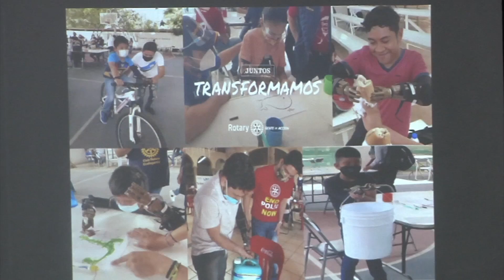Club Rotario y DIF impulsan programa «Te Damos Una Mano»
Coatzacoalcos, Ver.- El periodo de inscripción del programa «Te Damos Una Mano» impulsado por el Sistema DIF de Coatzacoalcos y el Club Rotario para brindar prótesis mecánicas de mano extendió el periodo de inscripción hasta el próximo 19 y 20 de agosto.

A la fecha el programa lleva inscritas 50 personas de una meta de 100 en dónde se incluye a beneficiarios de los estado vecinos de Oaxaca, Chiapas y Tabasco.

Por ahora han sido los adultos mayores quienes han perdido alguna extremidad por accidentes de trabajo.

Maricela Tulley Hernández, Coordinadora operativa del DIF, recordó que el requisito principal es contar con siete centímetros de codo a muños para poder sujetar la prótesis.

Además de ello los interesados tienen qué llenar una solicitud la cual puede ser solicitada a través de los teléfonos del área de trabajo social del organismo asistencial y el 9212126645 del Club Rotario.

Las inscripciones en el sistema DIF vence el 19 de agosto y en el club rotario el próximo 20 de agosto.